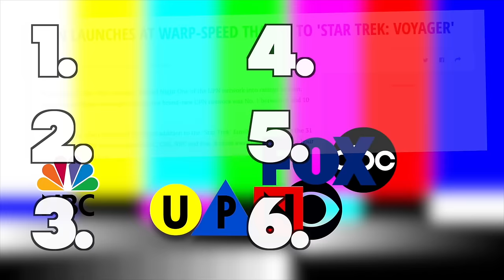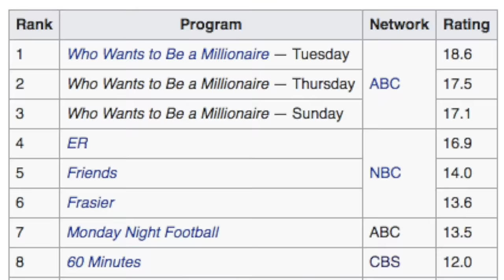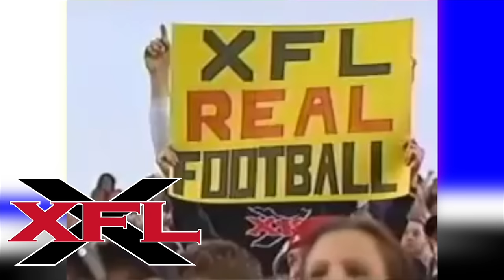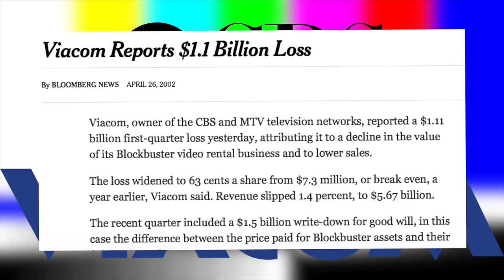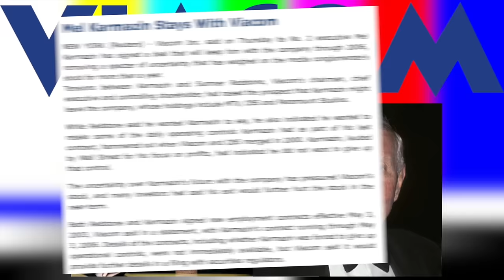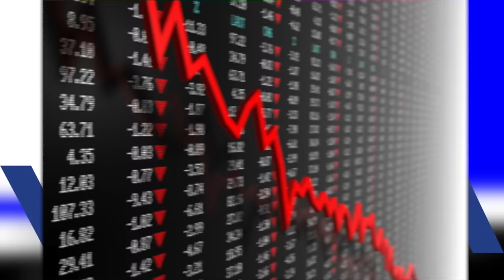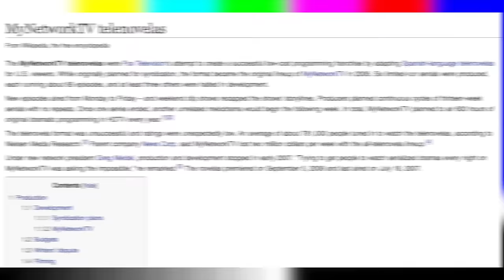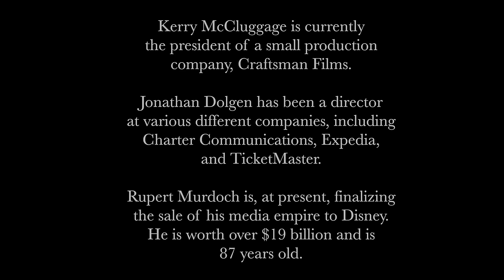The Downfall of UPN – and Viacom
For over a decade, the big 4 TV networks had a new competitor, launched by Paramount, called the United Paramount Network.  After Fox showed the TV world that there was room for one more network, Paramount was determined to make their mark.  However, if you check your channel guide today, the letters UPN are nowhere to be found.  From passing on the biggest show in television and broadcasting a failed football league to the corporate mess at the very top of parent company Viacom that sealed UPN's fate, we explore all of the factors that led to the demise of the network that, at one point, seemed destined to change the television landscape.
0:00 Intro
0:51 The CBS-Viacom Merger
8:02 The 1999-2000 TV Season
10:33 The Viacom Buyout & Rebranding
15:49 The 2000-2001 TV Season
17:33 The XFL
20:37 The 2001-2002 TV Season: The Buffy Shakeup and American Idol
25:14 Building Tensions at Viacom
29:44 The 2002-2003 TV Season
32:00 Mel Sticks Around
33:52 The 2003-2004 TV Season
35:54 Tom and Leslie
39:52 The 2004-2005 TV Season
40:43 The Split of Viacom
43:36 The 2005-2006 TV Season
45:09 The 2006 Realignment
50:29 Aftermath: The CW and MyNetwork
53:45 Conclusion
56:29 Epilogue
Feel free to recommend a topic that you'd like me to cover below!  Also, if you have any extra pieces of information that you think I missed (I didn't even mention the UPN children's block!), please don't hesitate to share your memories and thoughts about UPN.  If you feel I made a mistake, please point it out to me and I will make a correction in the description.
Corrections and notes can be found on my website at this address